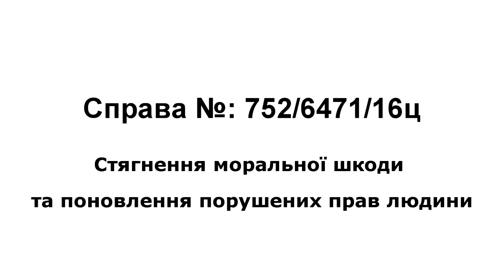09 12 2016 Стягнення компенсації та моральної шкоди